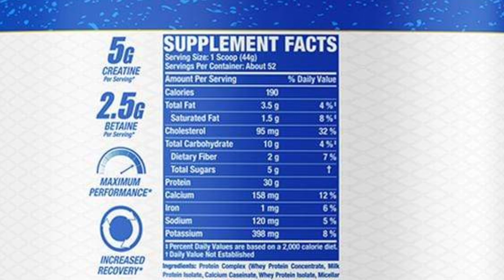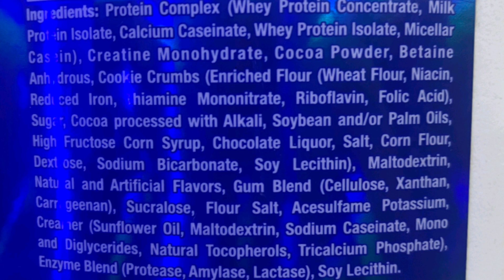RC PRO ANTIUM WHEY PROTEIN REVIEW 2023 !!! RONNIE COLMAN SIGNATURE SERIES !!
Join us for make our country healthy jai hind

SPECIAL THANKS --- ASOMA NUTRITION ( SATYENDRA PANDEY)

THIS VIDEO IS A FULL DETAILED REVIEW OF RC WHEY PROTEIN  OR TO BE PRECISES RONNIE COLMAN PRO ANTIUM WHEY PROTEIN IN HINDI.

IN THIS VIDEO IM TALKING ABOUT PROTEIN SOURCE  like

casien
whey protein
plant protein
ETC